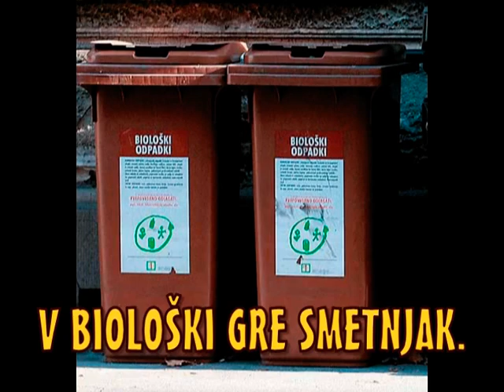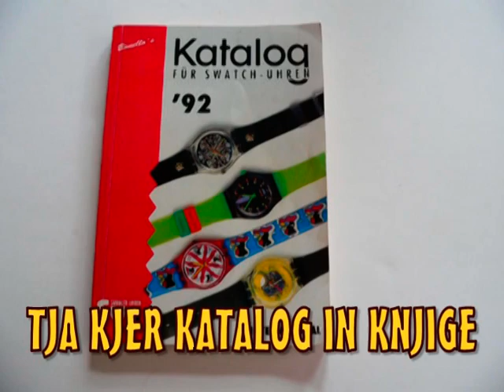Ločujemo odpadke vse!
Pesem je produkt učecev 4.a razreda OŠ Sveta Ana in je nastala za natečaj: Embalaža je vsepovsod okrog nas (2009/2010). Sodelujejo učitelji: Ksenija Mlekuž (eko šola), Majda Vrbnjak, Nataša Petek, Aleš Žumer in Goran Marić.